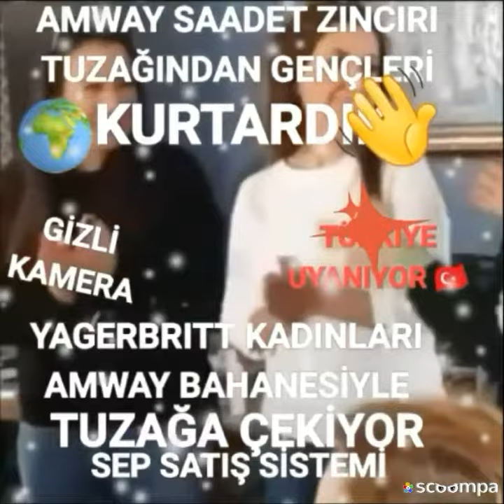Ekrem İmamoğlu ataşehir de amway tanıtımı yaptı